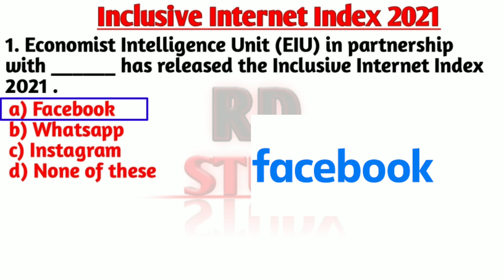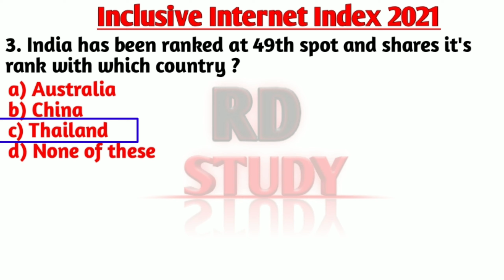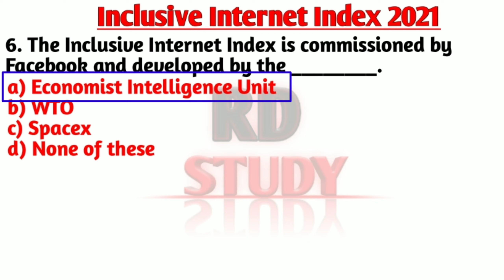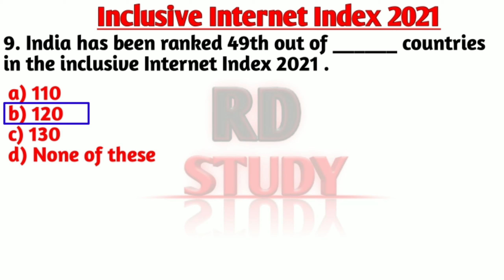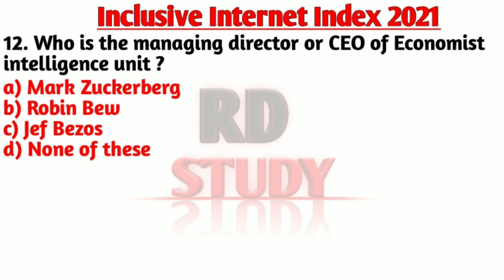Inclusive Internet Index 2021 | Inclusive Internet Index 202 Important GK | RD Study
inclusive Internet Index
inclusive Internet Index 2021
inclusive Internet Index gk

gk for officer
gk for ssc exams
gk for primary school students
gk for patwarl exam
gk gd
gk today
gk for
gk Questions for class
gk and g's

gk preparation
gk preparation for competitive exams
gk preparation for ssc CGL
gk preparation for delhi police constable
gk preparation for ssc chsl
gk preparation for rrb ntpc
gk preparation for cds
gk preparation for bank exam
gk preparation for upsc
gk preparation for ssc

Daily current affairs kis website see jaldipaen
Daily current affairs wifiystudy

rrb ntpc gs Questions
rrb ntpc today  exam analysis
rrb ntpc general science Important Questions
rrb ntpc biology Important Questions

gk current affairs 2020
gk mahatmaji
gk study
gk crazy trick
gk
gk track
gk today
gk for officer
gk gd
gk today
gk for
gk and g's

gk for drdo exam
ssc gd gs previous year question paper
ssc gd gs class
ssc gd gs questions in hindi
ssc gd gs syllabus 2021
ssc gd gs marathon
ssc gd gs previous year question papers
ssc gd gs practice set
ssc gd gs preparation
ssc gd gs previous year questions
ssc gd previous gs
ssc gd gk gs previous year
ssc gd gk gs previous year questions
ssc gd previous question gk gs
ssc gd gk gs questions 2021
ssc gd gk gs questions in hindi
ssc gd ka gk gs questions
ssc gd previous questions gk gs

 gk

                         ❤️ RD Study ❤️